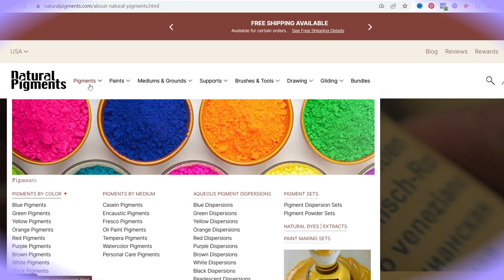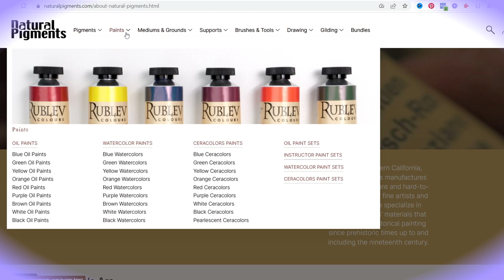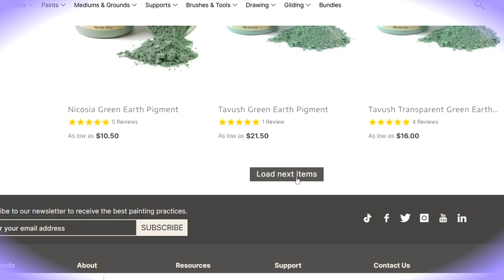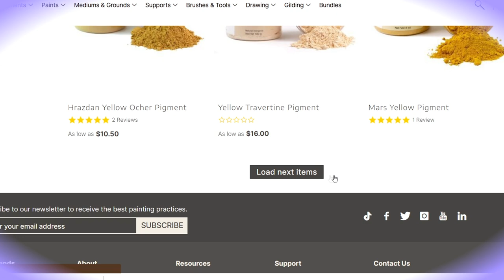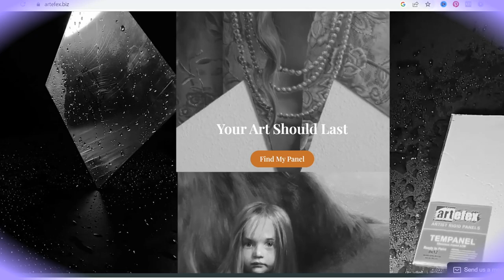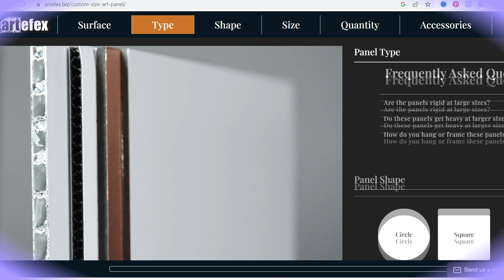Uncovering the secrets of Master Oil Painters: Interview with George & Tatiana at Natural Pigments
Learn why the 20th-century art will be lost faster than the old masters' paintings housed in various art collections worldwide. Meet George O'Hanlon and Tatiana Zaytseva, co-founders of the Natural Pigments.
Are you curious about the secrets of Master Oil Painters? In this video, we'll be talking with two experts of traditional oil painting techniques: George O'Hanlon and Tatiana Zaytseva. We'll be exploring their methods, correct art materials use, and how to create stunning oil paintings with Natural Pigments.
This video is a great opportunity to learn about the art of oil painting, and to understand how the masters like Rembrandt and Velázquez created beautiful art. It's also a great way to learn about traditional oil painting techniques, and to get tips on how to use Natural Pigments in your own paintings. So don't miss it – watch it now!

Based in California, Natural Pigments manufactures and sells high-quality art supplies for professional fine artists and decorators.
Understand how to create the best oil paintings possible using high-quality art supplies correctly!

I apologize to my guests and all watching this video for its quality. I had a tech glitch and the video part is off while you're still getting a tone of valuable information about the use of art supplies for oil painting, such as gesso, mediums, oil paint, gilding and more!!

Hooked on Art podcast is available on major podcast platforms including Apple Podcasts and Spotify.

Interview:

2-23min Why George went to Russia and how he met his future wife Tatiana.

24-30min George's surprising discovery of the old masters painting techniques

39min The proper use of mediums in oil painting

46min How the "Painting Best Practices Workshop" was born

48min Is it ok to have acrylic underpainting with oil painting?

51:40min Does gesso quality matter?

57min The importance of having high-quality art materials and how to use them correctly to make lasting art

59min Main advantage painting with lead white. The difference between titanium white and lead white. Is lead poisoning real for artists? The safely issues with the lead white oil paint.

1hr Safe use of solvents

1:09 The lightfastness of colors

1:15 Medium to paint thick textures in oil painting

1:17 Gilding process and preparation of surface

1:24 the best surfaces for oil painting and gilding

1:31 The most famous artist who creates art painting with Natural Pigments!